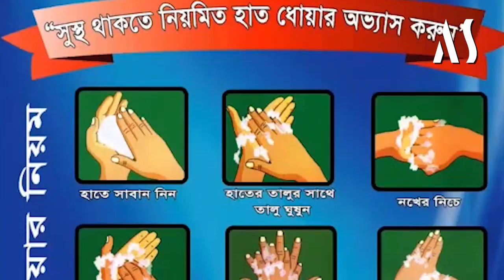আলোর সন্ধানে’র ৭(সাত) বর্ষপূর্তি...!